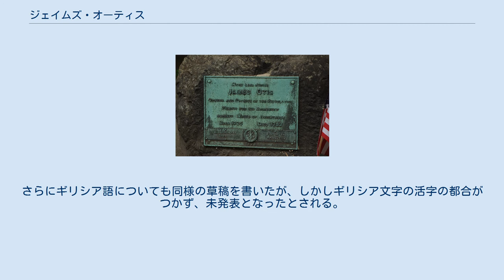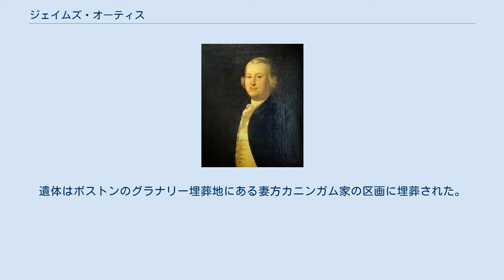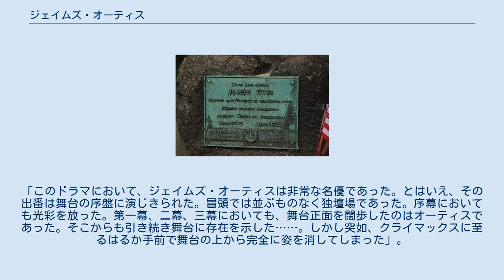ジェイムズ・オーティス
ジェイムズ・オーティス（James Otis, 1725年2月5日 - 1783年5月23日）は、マサチューセッツ湾直轄植民地の法律家、政治活動家。
アメリカの植民地時代末期に当局による強制捜査のあり方を批判して植民地の権利を主張、その論旨は後の独立革命の理念の背景の一つとなった。
通例、「代表なき課税は暴政である」というフレーズを初めて使ったとされる。
 同じく法曹畑の政治活動家である父親と同名であり、その混同を避けるため、当時の史料を含む多くの文献で、本稿の主題である息子に言及するときは「ジェイムズ・オーティス・ジュニア (James Otis, Jr.) 」、父親のほうに言及するときは「ジェイムズ・オーティス・シニア (James Otis, Sr.) 」、または民兵軍での階級（「大佐」）が添えられている。
本稿では父親について述べる場合にのみ「父ジェイムズ」として明示する。
 ジェイムズ・オーティスはマサチューセッツのバーンスタブルで生まれ、父ジェイムズとその妻メアリーがもうけた13人兄弟姉妹の長子として成長した。
 父ジェイムズはマサチューセッツの有力者の一人として、司法長官、民訴裁判所判事、遺言検認判事、代表議会議長、民兵軍大佐などを歴任した。
兄弟姉妹には、成人前に没したものもいれば、独立革命前後に公の活動を行ったものもいる。
中でも、長妹マーシー・オーティス・ウォーレンは詩や戯曲などの著作活動を通じて独立革命を擁護し、末弟サミュエル・アレン・オーティスは初代合衆国上院秘書官（在任1789年 - 1814年）を務めた。
 ジェイムズ・オーティスは1739年から1743年にかけてハーバード大学に在籍し、卒業後しばらく文学を独習した後、1745年から弁護士ジェレマイア・グリッドリーに学び、1747年にプリマスで弁護士として独立、1750年からはボストンに活動の中心を移した。
 1755年春、商家の娘ルース・カニンガム（1728年? - 1789年11月15日）と結婚、社会的な地歩を固めた。
志操堅固な王党派だったルースは夫と政治的理念を共有することはなかったが、生涯を連れ添った。
2人の間には3人の子供が生まれている。
長男ジェイムズは独立戦争に志願兵として従軍し、18歳を前に命を落とした。
長女エリザベスは、後年オーティスが精神を患った後にイギリスの士官と結婚し、イギリス本国へ去った。
次女メアリーは大陸軍将軍ベンジャミン・リンカーンの子と結婚した。
 1756年頃から治安判事、司法長官代行、海事法務官代行などの任命を受ける一方、1760年にはラテン語に関する著作『ラテン語詩形論の基礎』を出版している。
さらにギリシア語についても同様の草稿を書いたが、しかしギリシア文字の活字の都合がつかず、未発表となったとされる。
この草稿は失われてしまっている。
総じて、この時期のオーティスは、文学を愛好する優秀な若手法曹以上の存在ではなく、政治的な物事への関心は薄かった。
 1760年9月、最高裁判所主任判事スティーブン・スーワルが病没した。
空席となった主任判事の椅子は父ジェイムズにとって宿望のものであり、前々総督ウィリアム・シャーリーからもその約束を取り付けていたつもりだった。
 父親の望みを理解していたオーティスは、副総督トマス・ハッチンソンとその周辺に、8月に着任したばかりの新総督フランシス・バーナードへの口ぞえを依頼した。
しかしハッチンソンは、義弟アンドリュー・オリバーやオーティスの旧師ジェレマイア・グリッドリーに推される形でバーナードから主任判事への任命を受けた。
この間のいきさつは、オーティスと、バーナードおよびハッチンソンの間に埋まることのない溝を穿った。
その対立は、はやくも翌年2月の援助令状を巡る論争となって表れることになる。
 このころマサチューセッツの税務局職員は、1750年代にマサチューセッツ最高裁判所が発給した援助令状を元に一般市民に対して捜査への「援助」を強要することができた。
これらの援助令状は、発給に当たって捜査の対象や目的、その期間を特定する必要がない一般令状であったため、マサチューセッツの家財は常に強制的な捜査と押収の対象となりうる状態だった。
 援助令状には「国王の死後6ヶ月」という有効期限があった。
ジョージ2世が1760年10月に崩御したた...